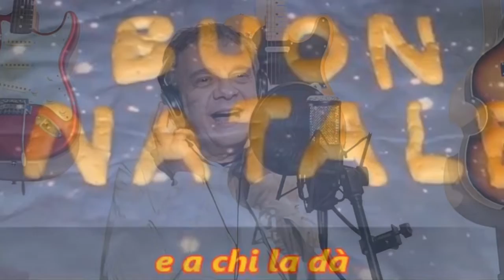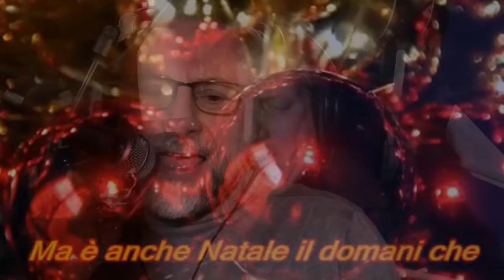BOOMERANG BARI , ABBIAMO RIEDITATO UN BRANO DEI POOH DEL 1995 DAL TITOLO " FORSE NATALE" .